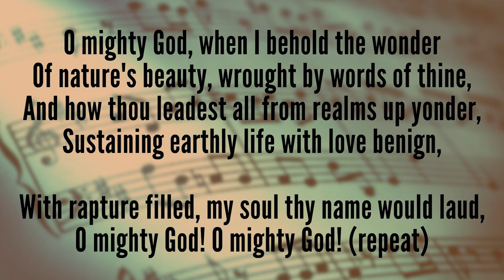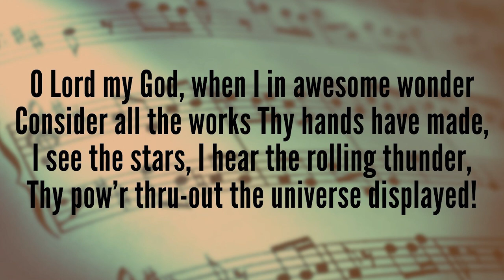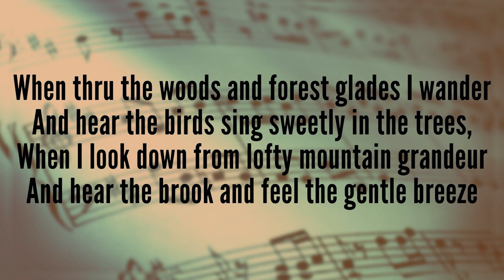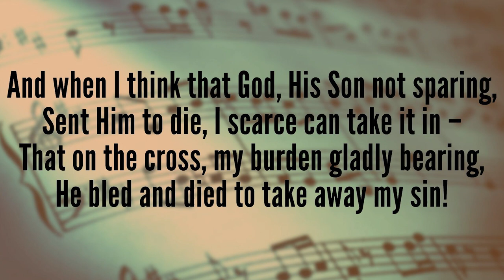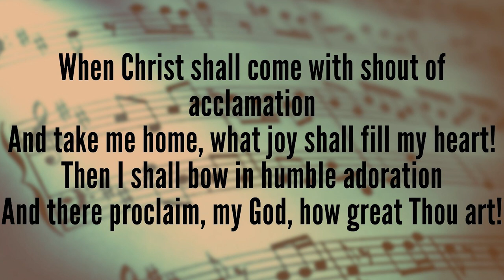How Great Thou Art - story behind the hymn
Two men caught in storms 50 years apart made this amazing hymn what it is today. Thank God for Carl Boberg and Stuart Hine, through whom we have this song. May your soul sing and your heart sing "how great Thou art!"

00:57 History
04:07 Lyrics
12:50 Performance

Verse 1
Consider all the works Thy hands have made,
Thy pow’r thru-out the universe displayed!

Verse 2
When thru the woods and forest glades I wander
And hear the brook and feel the gentle breeze,